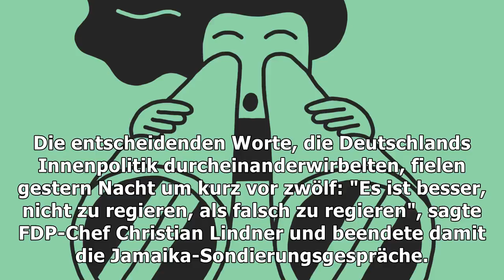20. november 2017 extrafolge: vielleicht ist es gar nicht so schlecht | Nachrichten Deutschland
20. november 2017 extrafolge: vielleicht ist es gar nicht so schlecht
Die entscheidenden Worte, die Deutschlands Innenpolitik durcheinanderwirbelten, fielen gestern Nacht um kurz vor zwölf: "Es ist besser, nicht zu regieren, als falsch zu regieren", sagte FDP-Chef Christian Lindner und beendete damit die Jamaika-Sondierungsgespräche. Wir sprechen mit Markus Horeld, dem stellvertretenden Chefredakteur von ZEIT ONLINE darüber, ob sich die Partei mit der Entscheidung w...